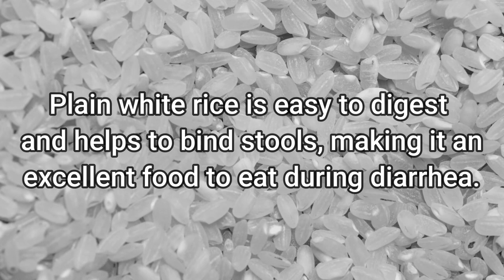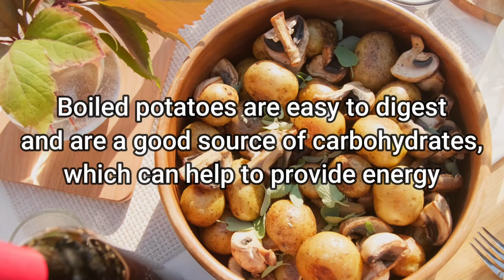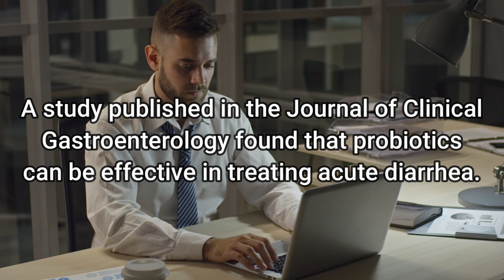6 Doctor Recommended Food To Eat When You Have Diarrhea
Welcome to our blog post where we will discuss everything you need to know about what foods to eat when you have diarrhea. We know how uncomfortable and inconvenient this condition can be, but with the proper nourishment, you’ll be on your way to feeling better in no time.

Diarrhea is a common problem affecting people of all ages around the world; it’s not only uncomfortable but also disruptive in our daily lives as it causes dehydration and weakness. However, changing what you eat can help alleviate symptoms while providing essential nutrients for recovery.

So, let's dive in and learn about some great food options that will soothe your stomach while assisting your body’s natural healing process!

Healthy Alternatives is a participant in the Amazon Services LLC Associates Program, an affiliate advertising program designed to provide a means for sites to earn advertising fees by advertising and linking to Amazon.com. As Amazon associates, we earn from qualifying purchases.